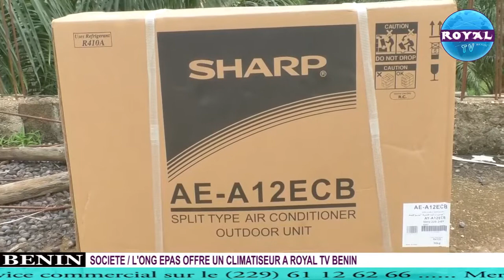L'ONG EPAS OFFRE UN CLIMATISEUR À ROYAL TV BÉNIN